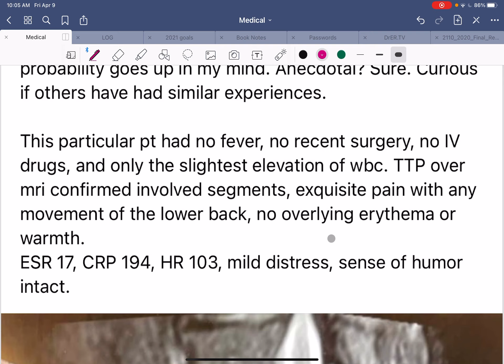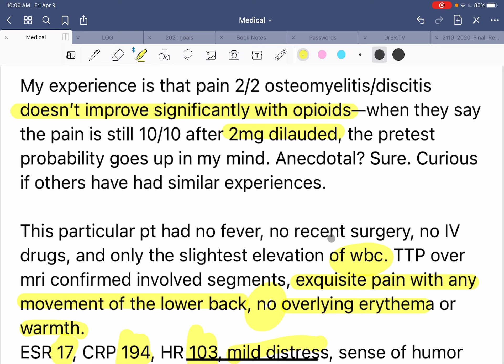Clinical Case: Intractable back pain, no hx of trauma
Patient with severe back pain that did not respond to IV dilaudid doses. Patietn had slight wbc elevation and very elevated ESR and CRP levels.